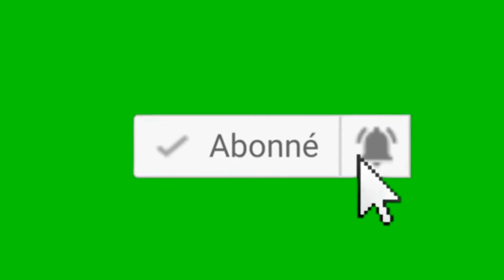MEN BOUL CHO NOU POTE POU OU JODI 16 SEPTANM 2019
Nan zafè fè lajan nan bolèt statistiques lotterie INT se referans jwe chak jou nan diferant lotri Saint Domingue ak New-York yo epi genyen chak jou

Pou rete konekte ak Chanel la abone konya e aktive ti klòch la pou pa rate yon videyo lè nou lage
Klike sou ekriti ble pou n ka al abone

Klike sou lyen pou n pale ave m poze kesyon nou vle
Pa bliye kite Yon kòmante anba videyo a